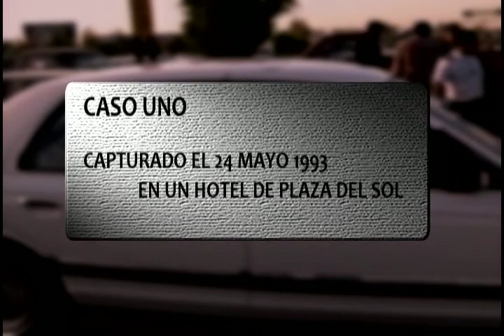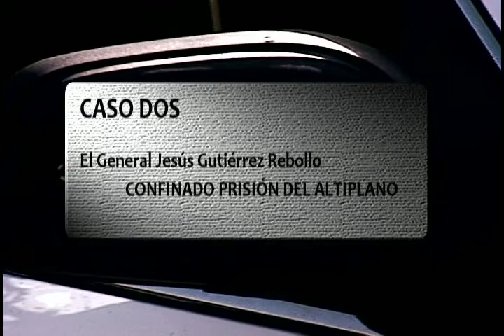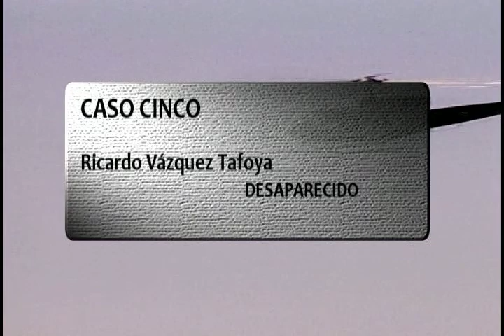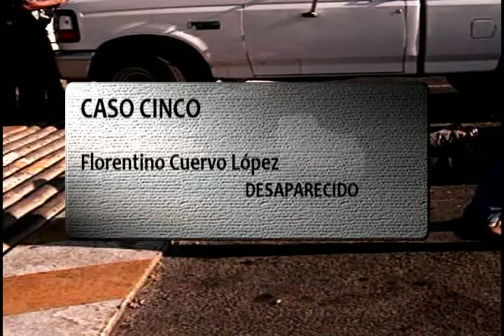Serial: "Caso Posadas, los otros muertos" III parte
Serial: "Caso Posadas, los otros muertos" II parte